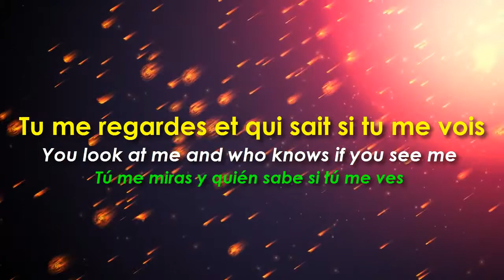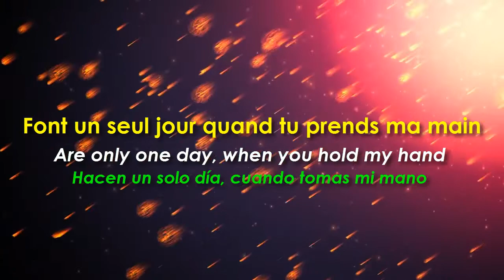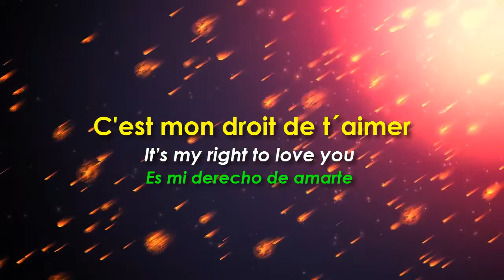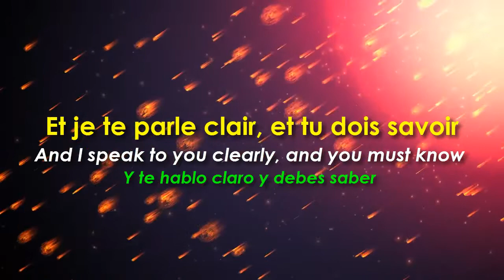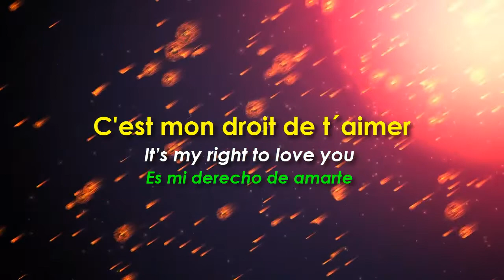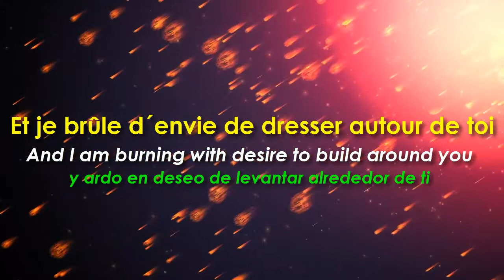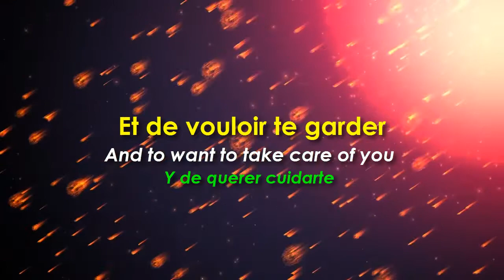Une femme amoureuse - Mireille Mathieu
The song "Une Femme amoureuse-Mireille Mathieu" will help you to enhance your French skills. Sing this song as many times as you like and you will see how much you are going to improve.
Enjoy the video and learn a lot of French!

for french courses or practice